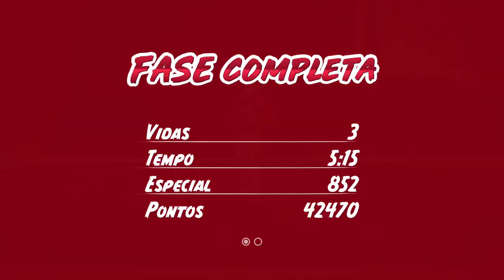WarDogs: Red's Return 1h gameplay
I tried new, amazing game wardogs Red's Return and I loved it!!!